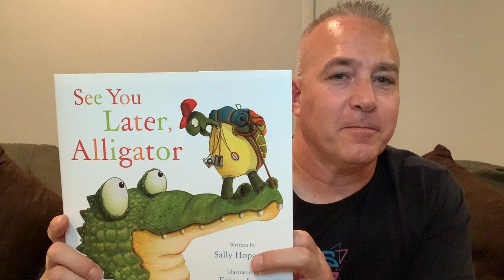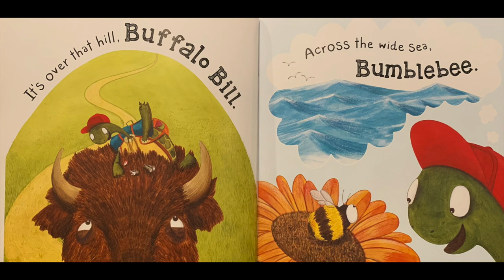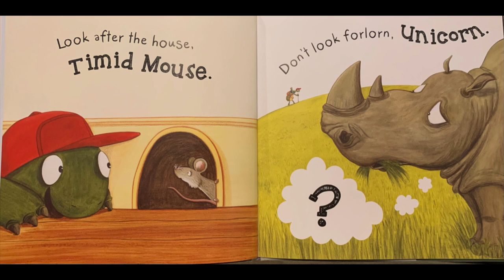Mystery Reader - Mr. Lawrence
Mr. Lawrence is our first Mystery Reader of the 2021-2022 School Year! Enjoy Ospreys!